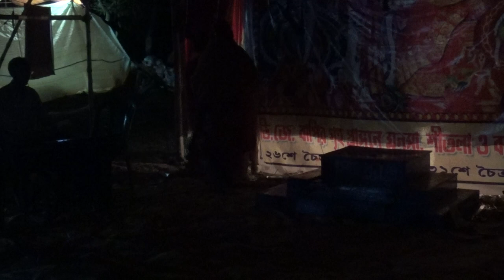মনসার গান | Monosar gan 2021 | Maa monosar gan | monosa jatra | dj bapi | gajon dj bapi 2021 / EP=29